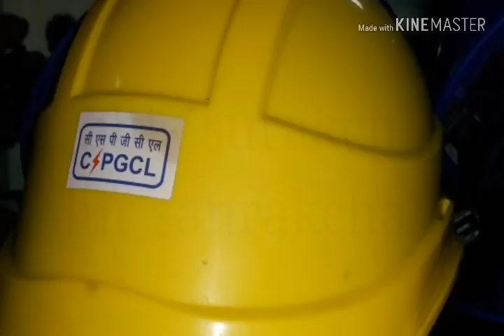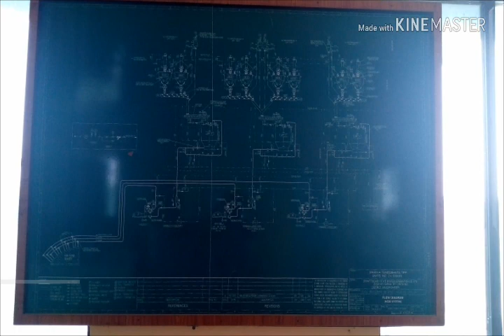GEC Bilaspur |Chhattisgarh mechanical 4th year power plant visit batch 2015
ABV power plant Janjgir Champa CHHATTISGARH industrial visit from Government engineering College Bilaspur final year mechanical engineering student batch 2015 at 7th SEM ed.;- R.k.gupta